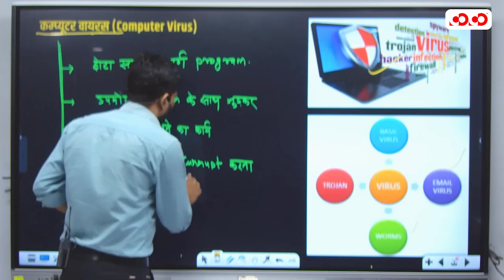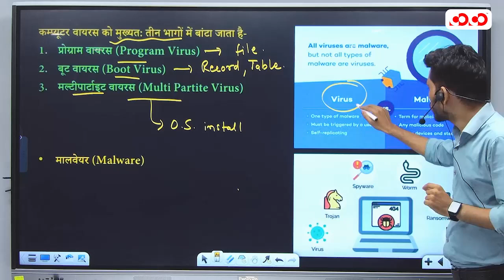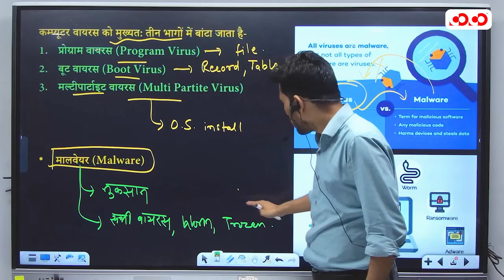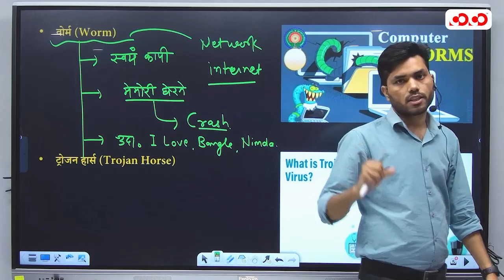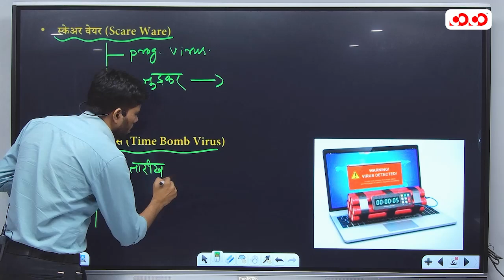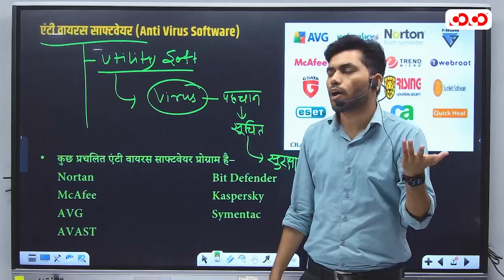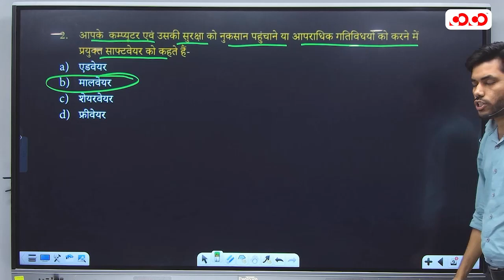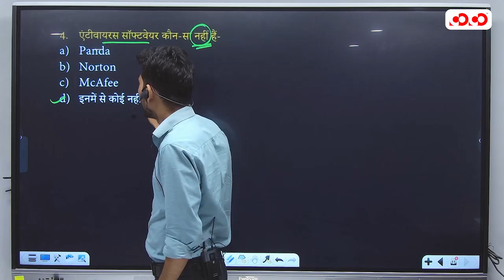Computer | Computer Virus | Lec-6 | By Dinesh Sir | Competition Community